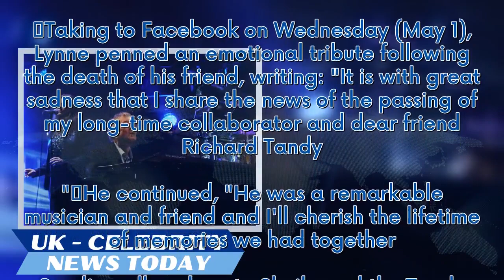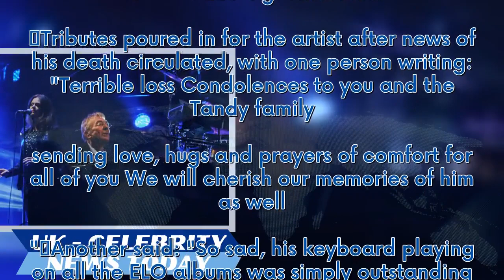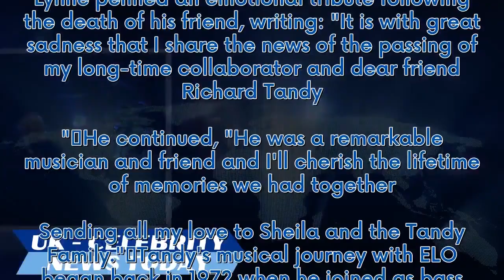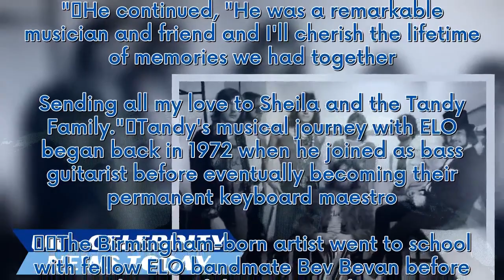Electric Light Orchestra's Richard Tandy dies as friends pay tribute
Electric Light Orchestra's (ELO) legendary keyboardist Richard Tandy has sadly passed away at the age of 76. Jeff Lynne, the band's frontman, expressed his profound grief over losing a 'dear friend' and long-time collaborator. Taking to Facebook on Wednesday (May 1), Lynne penned an emotional tribute following the death of his friend, writing: "It is with great sadness that I share the news of the passing of my long-time collaborator and dear friend Richard Tandy." He continued, "He was a remar...